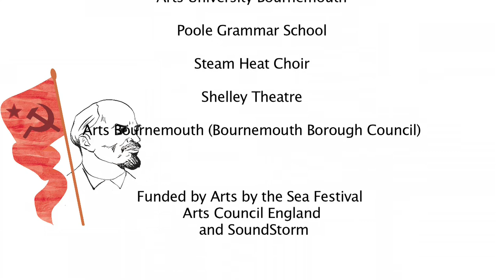Freedom, Bread and Peace. Short version